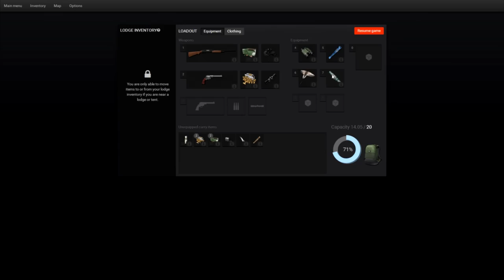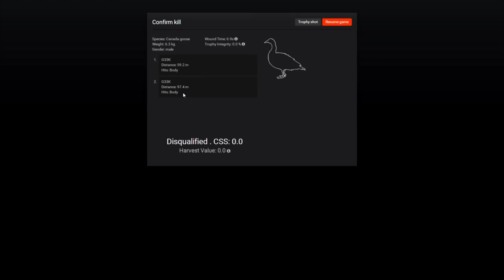The Hunter Game - Canadian Goose Hunting - The Hunter Gameplay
Back with some more of the Hunter for your viewing pleasure! In this episode of the hunter we go back to hunting Canadian Geese and I realize how poor of a shot I am.

The most realistic online hunting game ever produced. Experience the thrill of the hunt in huge realistic environments using everything from crossbows to state of the art bolt action rifles.